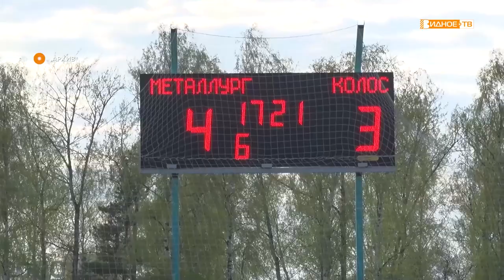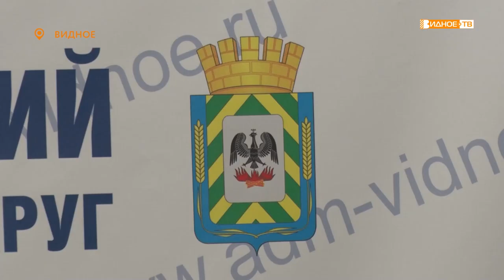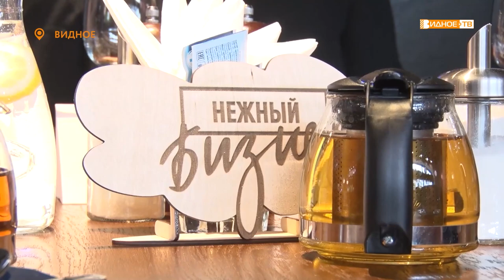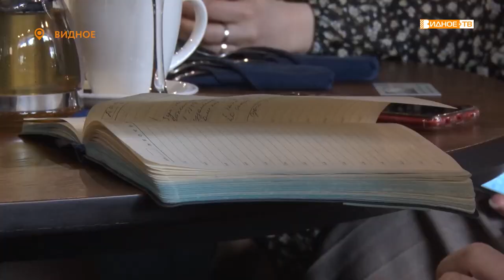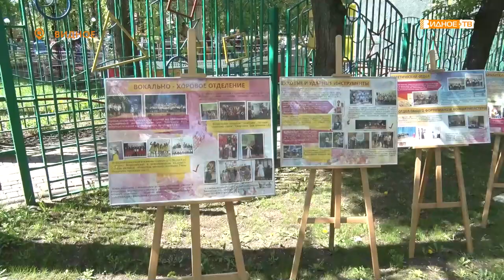Новости телеканала Видное-ТВ (25.05.2022 - среда)